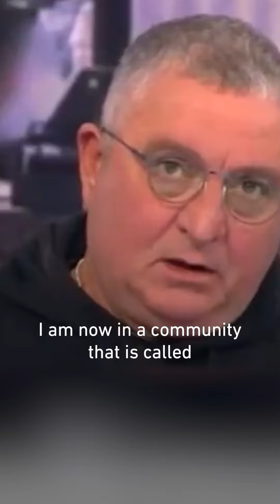Brother of a hostage in Gaza: Netanyahu is part of the problem, not part of the solution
“These hostages will return when the interest in bringing the hostages back aligns with the personal interests of Netanyahu,” said Danny Elgart, brother of Yitzhak Elgart, a hostage in Gaza.

He added that Benjamin Netanyahu is the problem and not the solution and the hostages in Gaza will only return when that serves Netanyahu’s personal interest. Elgart also said that the hostages are not only “hostages of a Sinwar.” But they’re also “hostages of the continuation of the government's existence.”